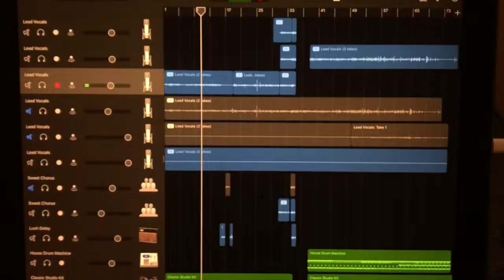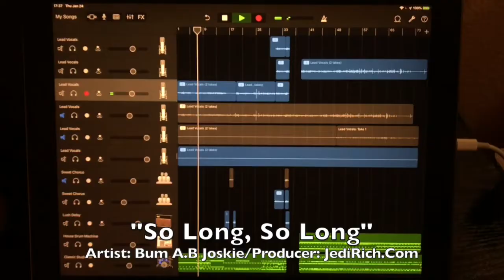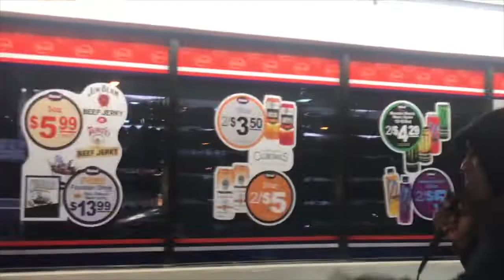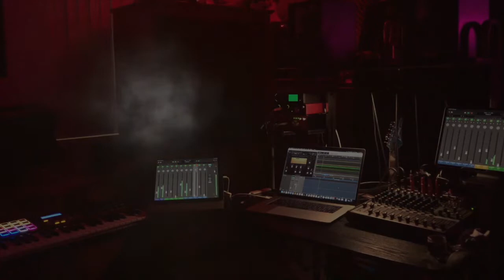Las Vegas Raiders Anthem & Allegiant Progress: Does Ice Cube Deserve Credit for the Elam Ending?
Hey Raider Nation! UPDATE: Ice Cube is really mad that the NBA and CBS Sports stole his idea with their new Elam Ending. Also, we spoke to a person at PepsiCo who's also a host on @Fangirl. They are in full support of the our new Vegas Raiders Anthem theme song.  Ice Cube (O'Shea Jackson) will be in Las Vegas for the 2020 NFL Draft on April 25th.  Someone from the Raider Nation suggested that we have a sit down with O'Shea when he's here.  Thank you for your continued flow of ideas and suggestions.

We will continue to accept your thoughts, ideas, suggestions and even lyrics for the new Vegas Raider Anthem.  Email is the best way to send your ideas so that we make sure to read them.  Please, keep the ideas flowing - YOU ALL are really helping the Jedi.

JediRich.com was the FIRST to studio to report that the roof raising had been successfully installed on February 14th, 2020.

More Updates:
JediRich.com/Stadium Updates